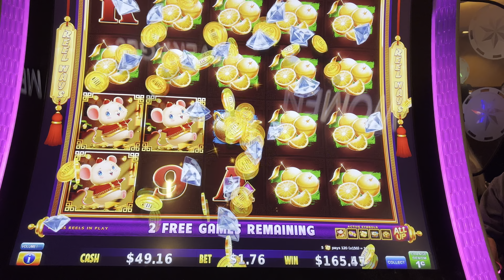🟥Slot Bonus Coin shower on a 1.76 bet🟥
Nice slot machine coin shower